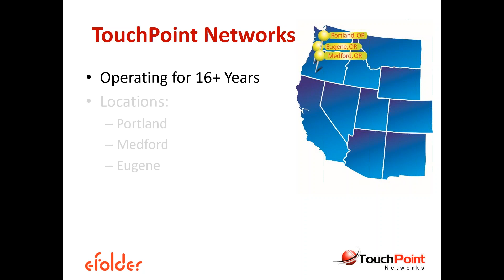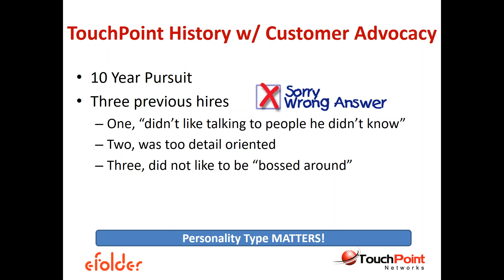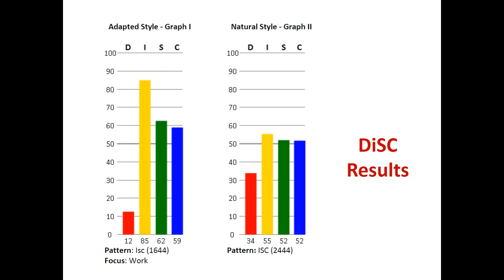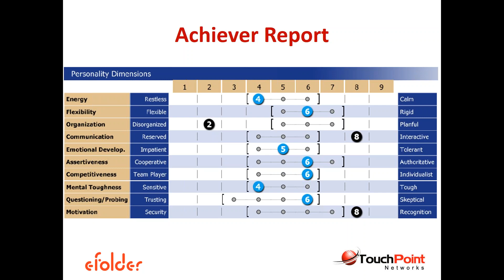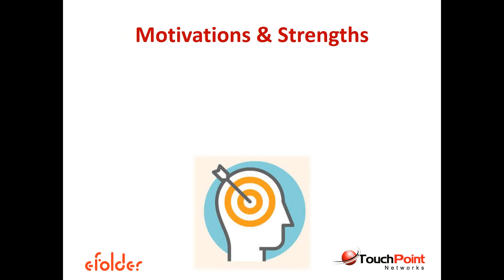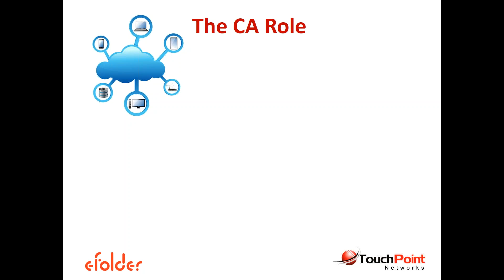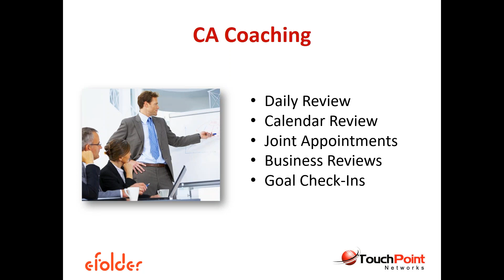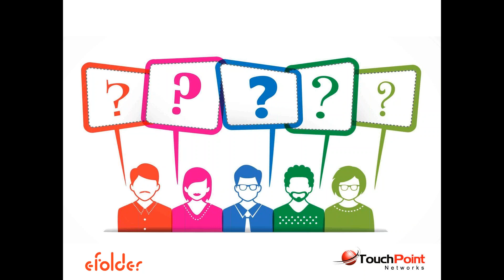How to Hire the Perfect Farmer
Tamara Gonzalez of Touchpoint Networks details how to hire the perfect farmer.